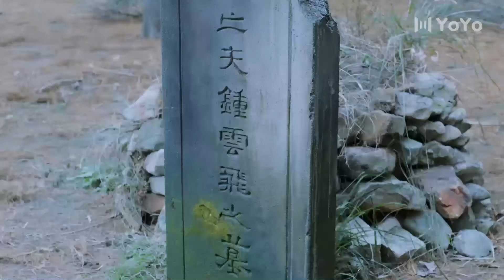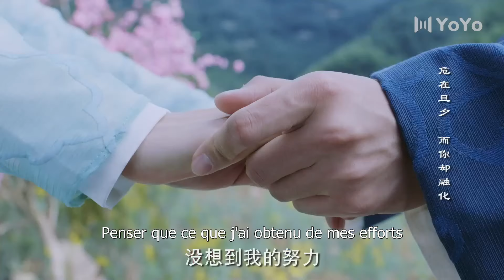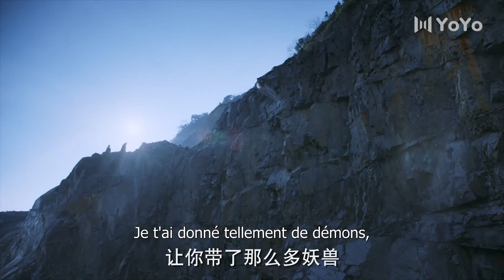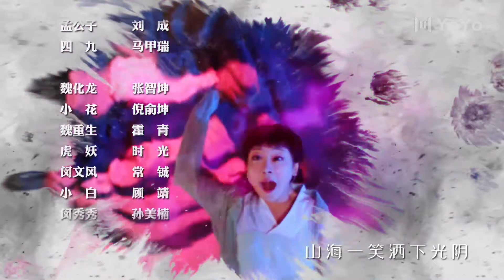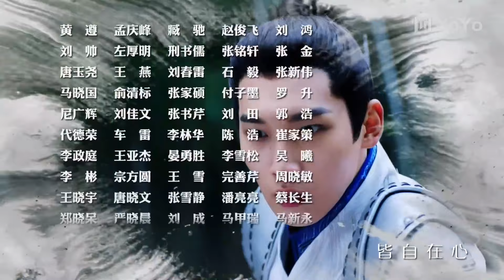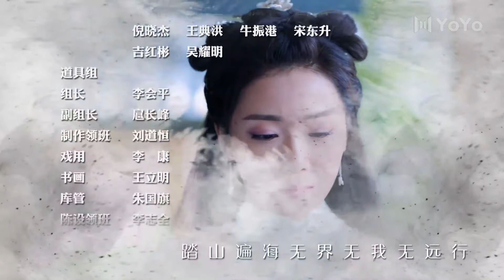【FRASUB】The Unknown: Legend of Exorcist Zhong Kui 31 ( Zhaolin Xing,Renzi Guan)【YoYo French Channel】